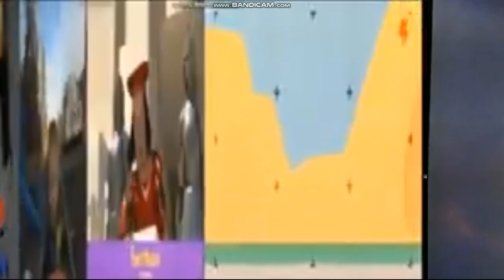video 2536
Strangest VHS ending ever